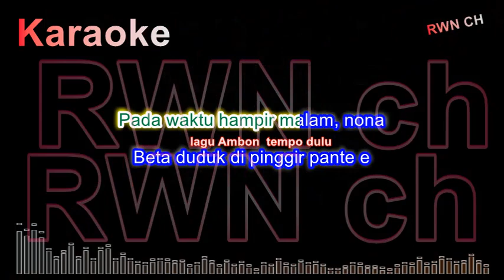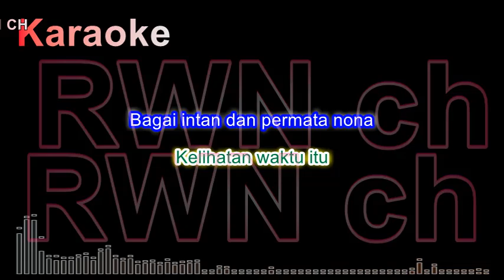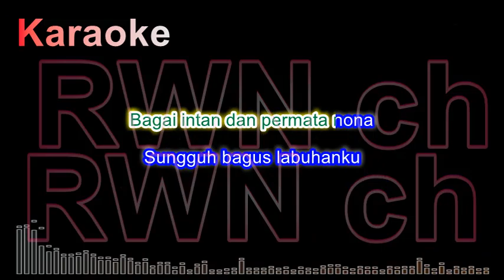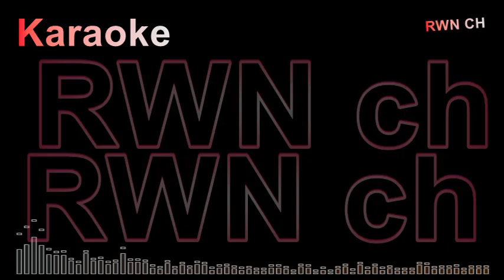Karaoke " LABUHANKU " George de Fretes.